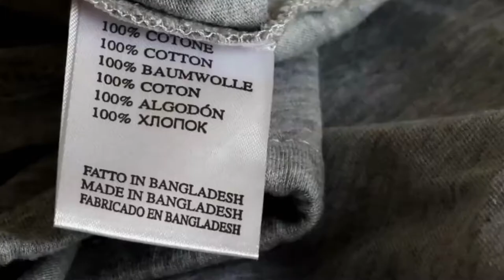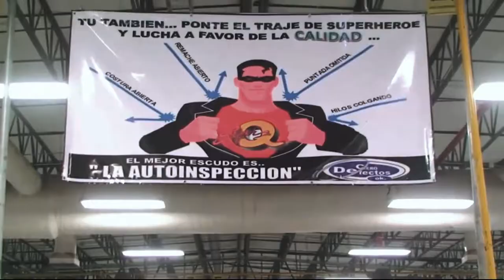Vexsentem - Maquiladora (Official Music Video)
Industrial Rock composed in 1997 as Six Sigma, Maquiladora lyrics are built from fair use news and video samples about the "sweat shops" (maquiladoras) that operate south of the US border. The synth riff strives to sound like a sewing machine.

LYRICS

The cut-throat world of the international garment business

Maquiladora, Maquiladora, Maquiladora, Maquiladora, Maquiladora

Five-hundred-thousand young women in Central America and the Caribbean
Who are producing apparel exclusively for the US market

This is a very tough world, almost a Blade-Runner kind of
This is a very tough world

I was working day and night without any rest
That's why I quit

Dummy dummy they called us, and used to hit people

They play with the high unemployment
They play with the starvation
They play with the stomachs of the women
They play with their ignorance, and they play with their fears

Even at seventy-eight cents an hour, they are no longer competitive

Two or three times a week we'd work all night

City slums, jammed with almost as many people as the whole planet has today

They play with their ignorance, and they play with their fear